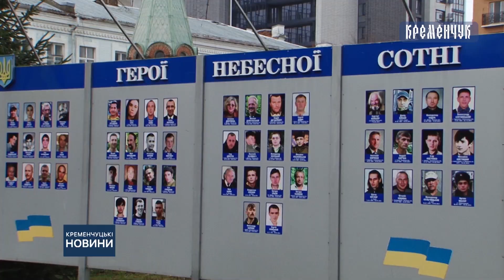Кременчуцькі новини від 21.11.2022 року. Вечірній випуск